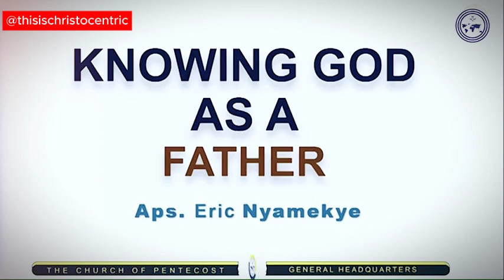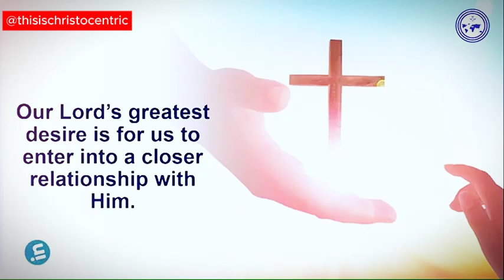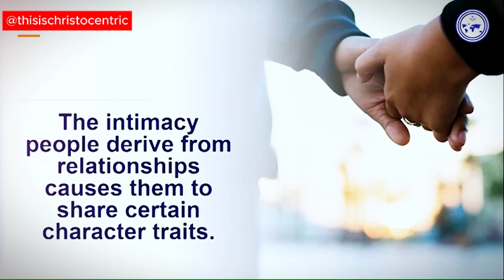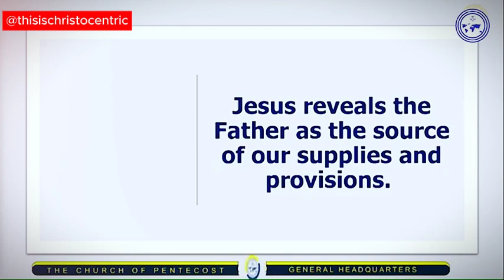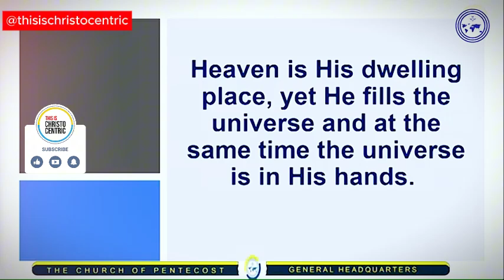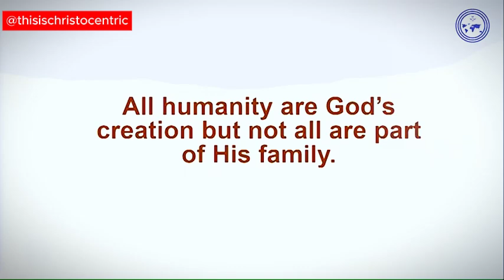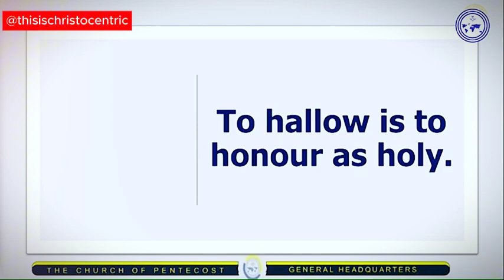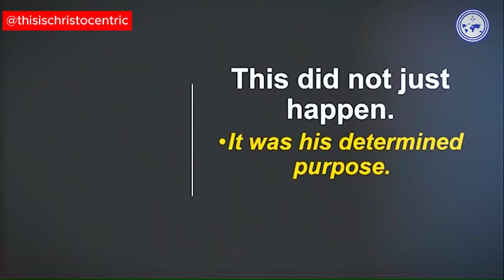Gods Greatest Desire Is For Us To Enter Into A Closer Relationship With Him - Apostle Eric Nyamekye